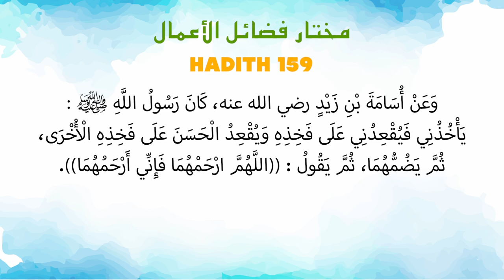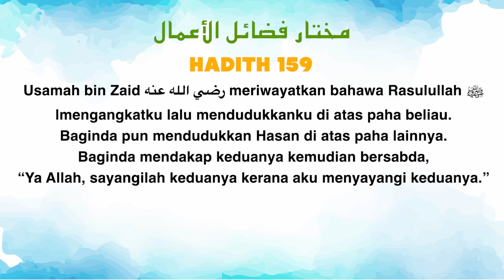Ustaz Amin - Hadith Mukhtar 159